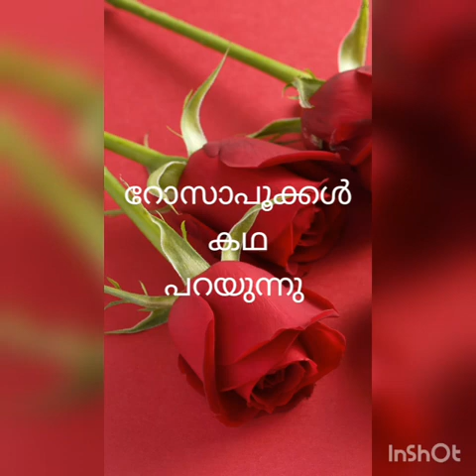റോസാപൂക്കൾ കഥ പറയുന്നു